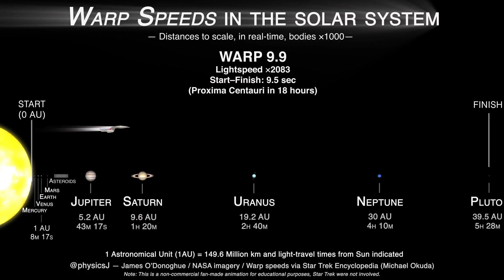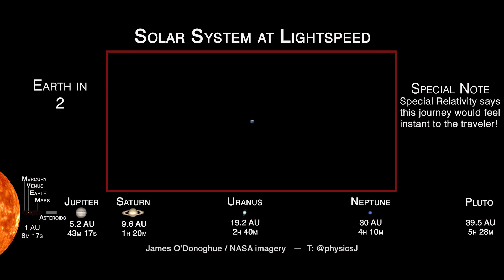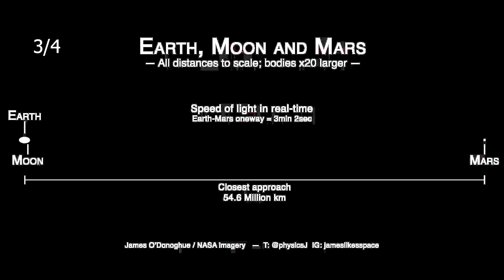How the speed of light works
In this video, you can see three visualizations that show how the speed of light works. How long it will take for speed of light to travel our Solar System?

Special thanks to Dr James O'Donoghue from JAXA.